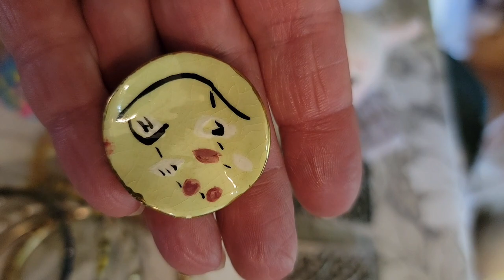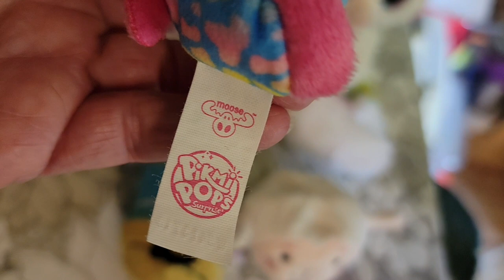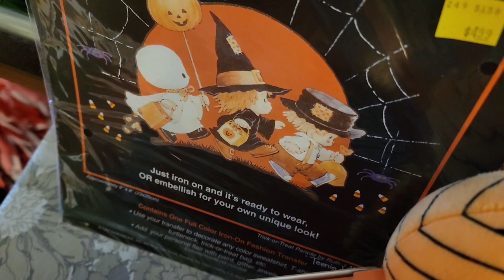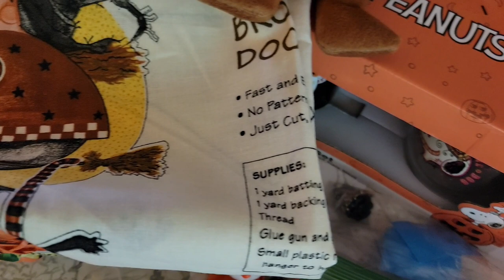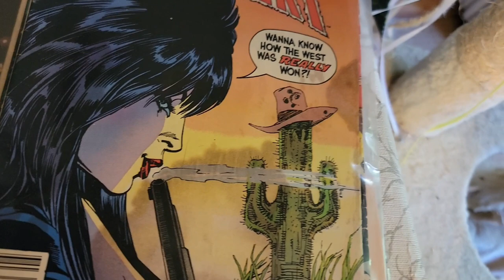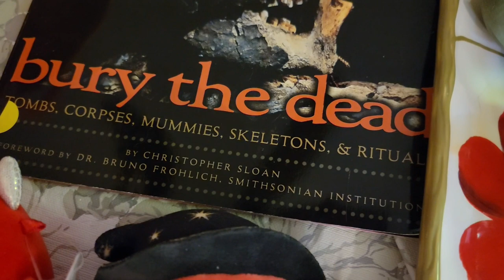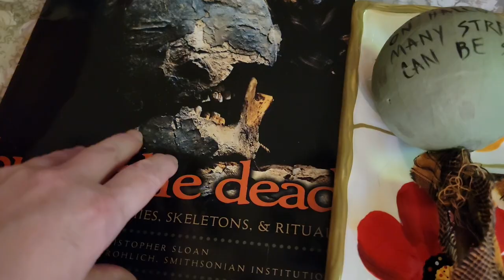Double 🎃HALLOWEEN👻 Live Sales🦇| What Sold Vlog | Full-Time Reseller's Journey Podcast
✅ I'm a thriftier & reseller LIVE on YouTube every Monday @11:30am & @6:00pm et, Tuesday @11:30am,  Wednesday @11am & @4pm et, Thursday @11:30am, Friday @11:30am & @7pm et and Saturday @10pm et. I also have eBay, Etsy & Poshmark stores. In today's video, we will be discussing "Double 🎃HALLOWEEN👻 Live Sales | What Sold Vlog | Full-Time Reseller's Journey Podcast"